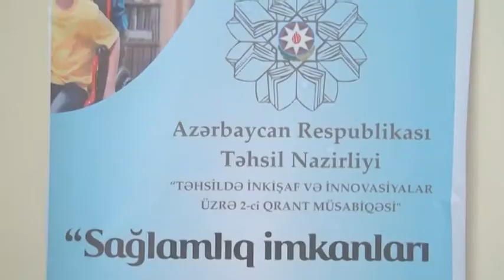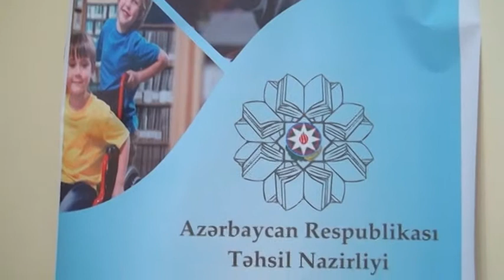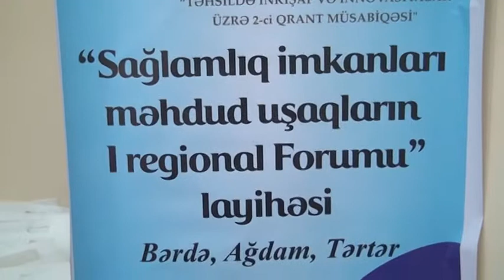Hüseynova Vüsalə - “Sağlamlıq imkanları məhdud uşaqların 1-ci regional Forumu”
Layihənin rəhbəri: Hüseynova Vüsalə (Bərdə şəhəri, İnteqrasiya təlimli internat tipli gimnaziyanın Azərbaycan dili və ədəbiyyat müəllimi)
Təhsildə inkişaf və innovasiyalar üzrə 2-ci Qrant müsabiqəsi çərçivəsində həyata keçirilən “Sağlamlıq imkanları məhdud uşaqların 1-ci regional Forumu” adlı layihənin məqsədi cəmiyyətin diqqətini sağlamlıq imkanları məhdud uşaqlara yönəltmək və sağlamlıq imkanları məhdud uşaqların 1-ci regional Forumunun təşkil etməkdir.
Layihə çərçivəsində sosial işçi tərəfindən Bərdə, Tərtər və Ağdam rayonları ərazisində yerləşən təhsil müəssisələrində çalışan 100 nəfər müəllim arasında sorğu keçirilərək sağlamlıq imkanları məhdud uşaqlara göstərilən sosial və təhsil xidmətləri haqqında məlumatlılıq səviyyəsi və maarifləndirici tədbirlərdə müzakirə ediləcək istiqamətlər müəyyənləşdirilmişdir. Eyni zamanda qeyd edilən 3 rayondan evdə və fərdi təhsilə cəlb edilmiş uşaqlarla işləyən 100 nəfər mütəxəssisin iştirak etdiyi maarifləndirici tədbirlər və seminarlar  təşkil edilmişdir. Layihə çərçivəsində əsas fəaliyyətlərdən biri də Tərtər rayonunuda “Sağlamlıq imkanları məhdud uşaqların I regional forumu”nun keçirilməsi olmuşdur. Forum zamanı müxtəlif mövzular üzrə müzakirələr təşkil olunmuşdur. Layihənin həyata keçirilməsi müəllimlər və şagirdlər arasında, məktəblərdə inklüziv təhsilə diqqəti artırmış, xüsusi qayğıya ehtiyacı olan uşaqlar üçün müəllim-şagird, müəllim-valideyn və valideyn-müəllim-şagird münasibətlərinin sağlam şəkildə formalaşdırılmasına müsbət təsir göstərmişdir. Regionlarda xüsusi qayğıya ehtiyacı olan uşaqların təhsilə və cəmiyyətə inteqrasiyasınin təmin olunması istiqamətində təşəbbüslər həyata keçirilmiş, qeyd edilən fəaliyyətlər nəticəsində sağlamlıq imkanları məhdud uşaqlarla işləyən mütəxəssislər arasında sorğuların həyata keçirilməsi onların mənəvi-psixoloji vəziyyəti, hazırlıq səviyyəsi, inkişaf dinamikası və ehtiyacları qiymətləndirilərək müəyyən olunmuş və ona uyğun seminarlar və görüşlər  həyata keçirilmişdir. Keçirilmiş görüşlər, seminarlar və təlimlər mütəxəssislərə bu sahədə peşəkarlıq səviyyəsinin artırılmasına və təhsildə tətbiqinə imkanlar yaranmışdır.